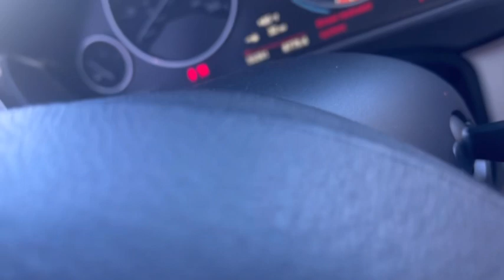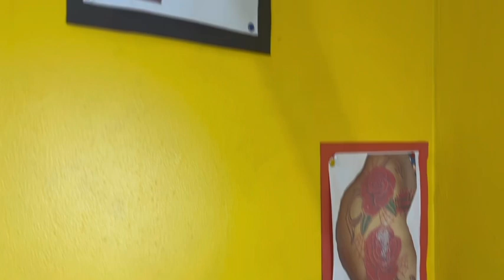DENTIST APPOINTMENT/ Day At The Shop with romieprince